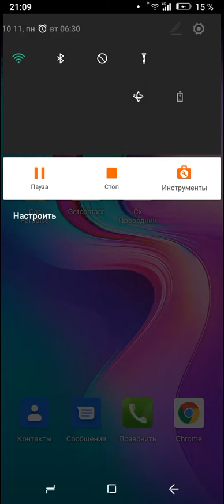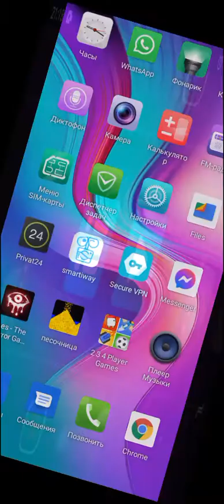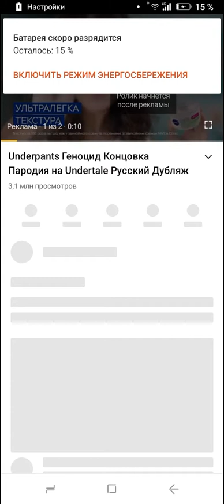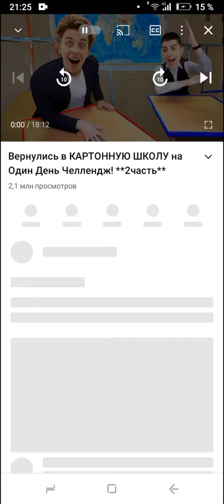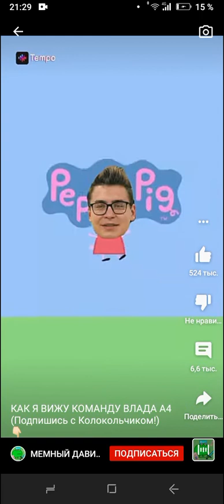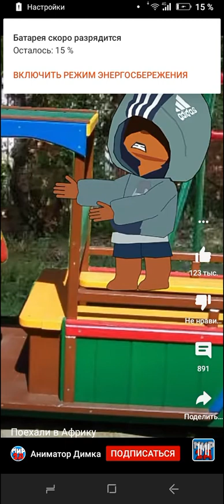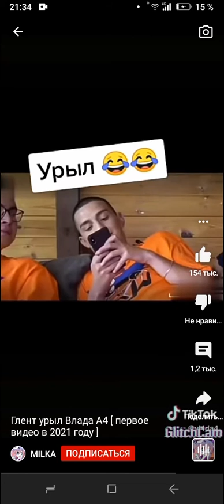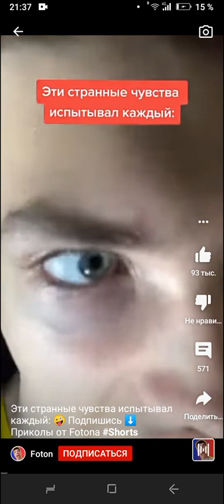12 октября 2021 г. shorts shorts .